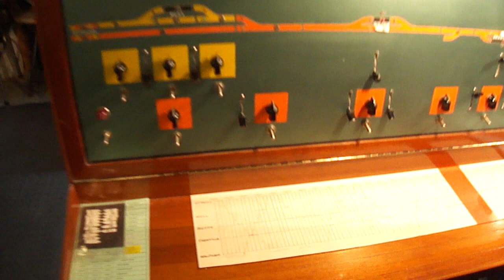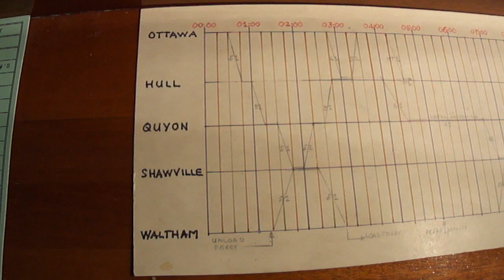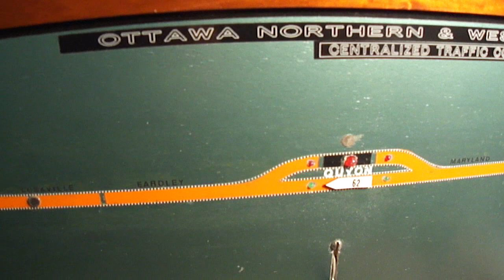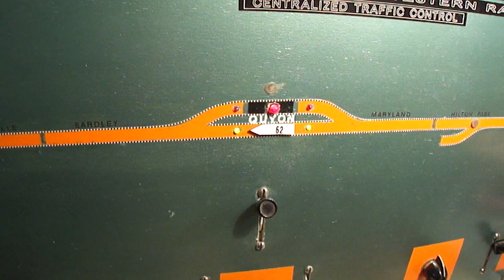FRANK MILOTTE'S OTTAWA NORTHERN & WESTERN: DC LAYOUT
Not many of us have seen a model railroad that dates back over 40 years.  Frank was kind enough to have me come over and take a look.  This four part series begins with an interview where he describes the DC (Direct Current) world.  He takes us on a journey of what is involved in developing a DC system with operations in mind.  We get to see what is involved and what folks did back in the day when DCC was not an option.